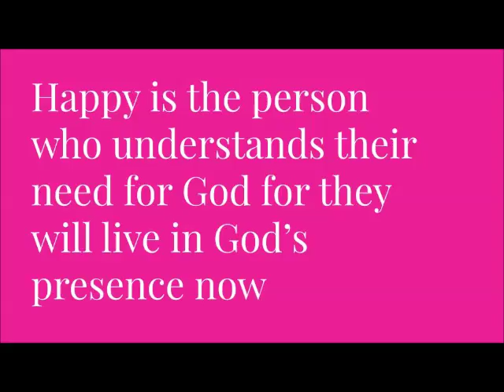Sabbath Soundbyte 11 30 19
The Poor in Spirit
Presented by: Stephanie and Brooke
November 30, 2019
Wrangell SDA Church